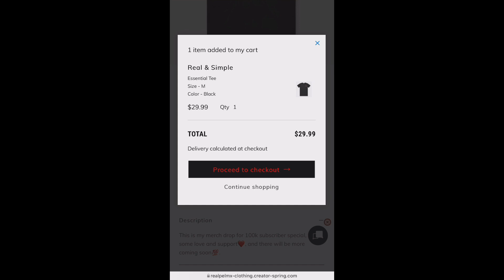40 Luckiest People Caught On Camera 👀🤯🤯 (Crazy Edition)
Get this video to 1K likes!!! & p.s I will really appreciate it if you live your comments in the comments section below to know what you guys would like to see next on my channel